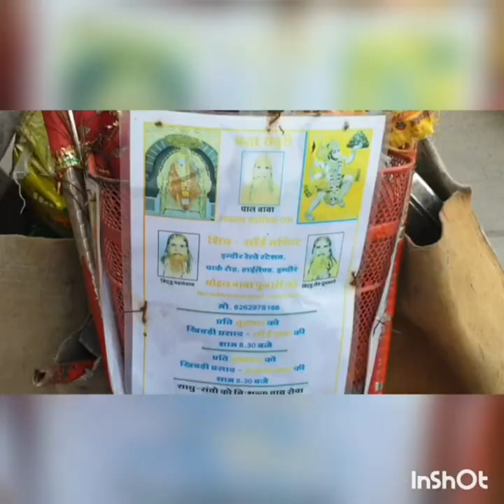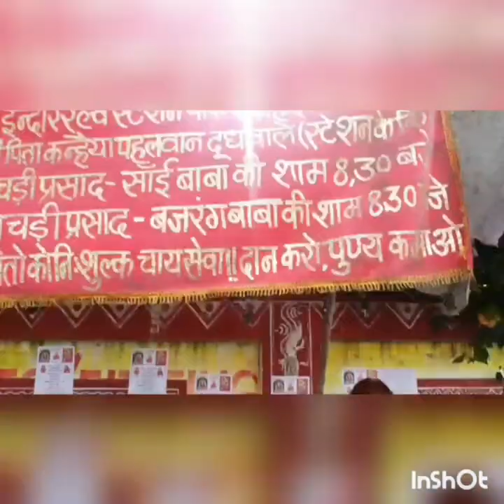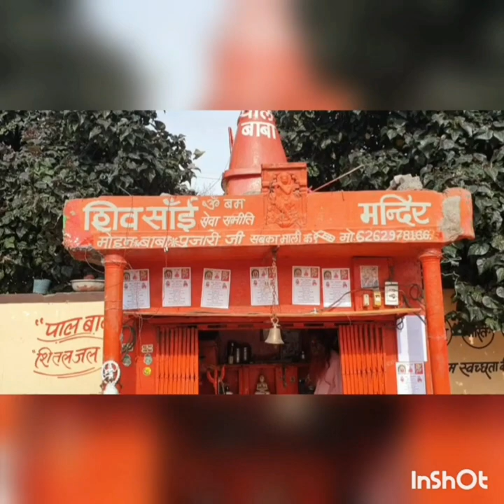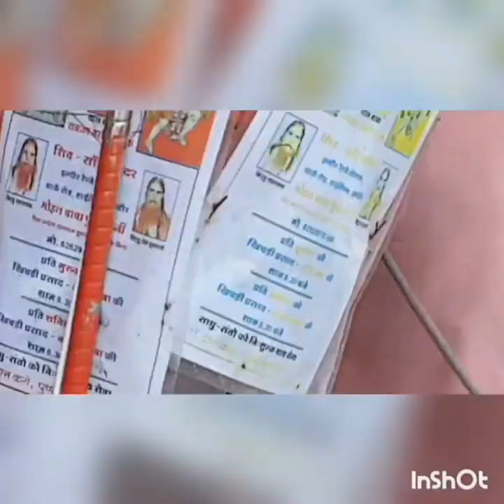Sai baba k rangeen bhakt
Hey Fam

It is rightly said God sent angels down on the Earth in the form of dogs. Hence dogs also make great devotees of God and thats the same connection our today's video is all about.

In Indore near GSITS College you can see about 9 to 10 dogs all coloured in a different orange (mehndi wala orange colour) who are coloured that way as their care taker who is a baba says they are great devotees of Sai baba. We interacted with him and asked him about this colour theory which distinguishes them and makes them appear very differently.

We hope you will like our this video. Please do give us your feedback in the comment section.

Regards
PHZH Team